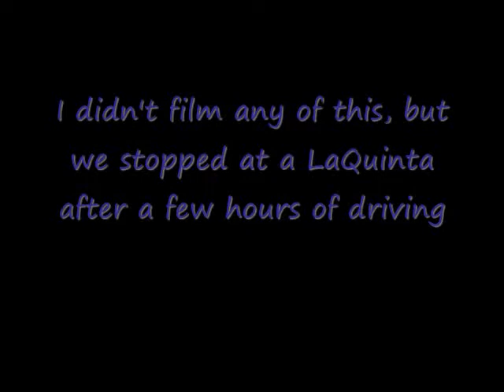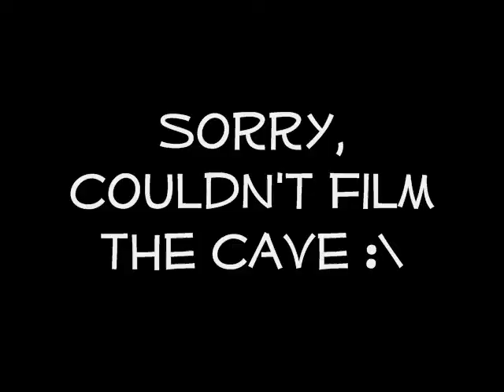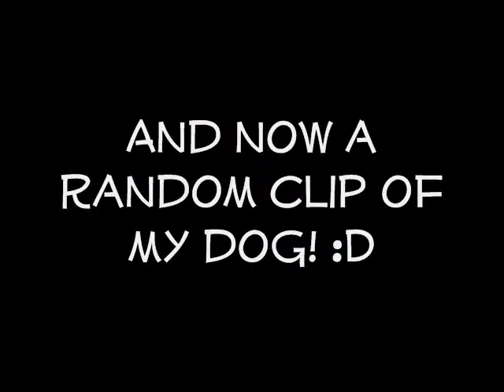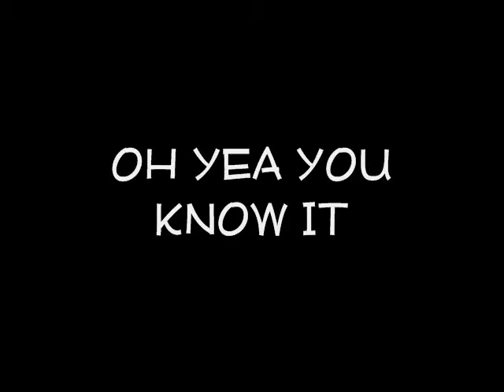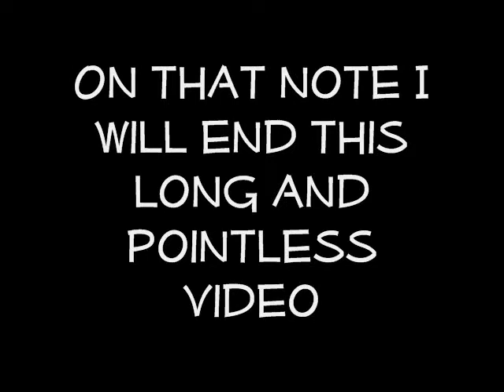Life In Arkansas~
So here's that long vlog I told you all I was going to upload about my life in Arkansas and I just now remembered it ...

Sorry 'bout that.

So here's kind of what happened for the first few months of my life in Arkansas. Not much. I know.

Song -
Bass Canon Flux Pavilion remix